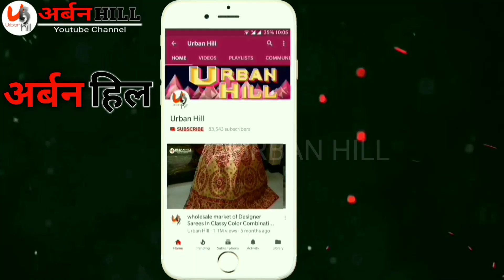आज ही खरिदे फैंसी कुर्ती कम दाम में ALL TYPES of BRANDED kurti in wholesale price urban hill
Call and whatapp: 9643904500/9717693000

Surat
Navyam
Shop no. 10 AWADH TEXTILE MARKET, OPP NEW BOMBAY MKT, SAHARA DARWAZA, SURAT-395010

Delhi
Navyam
746 RANI BAGH Main Market
Opp SBI, DELHI - 110034

Recent Upload from URBAN HILL

 आज की  नई वीडीयो
अर्बन हिल की सभी वीडियो

👫Join URBANHILL be a prime member

Get full knowledge , information of shop & business development

 👫जुड़े अर्बन हिल से एक प्राइम मेंबर बनके
पाये पूरी जानकारी, दुकानों के बारे में, बिज़नेस शुरू चलाने हेतु